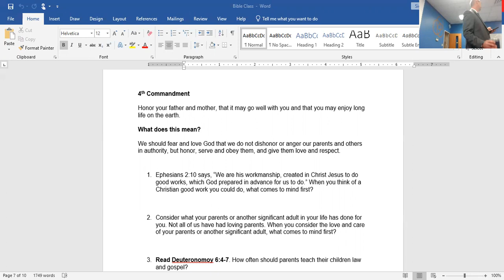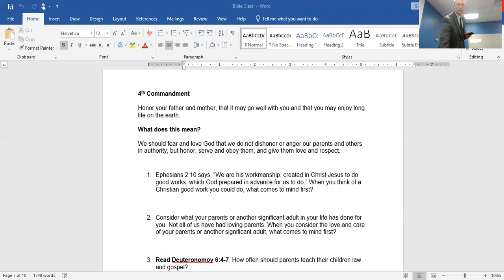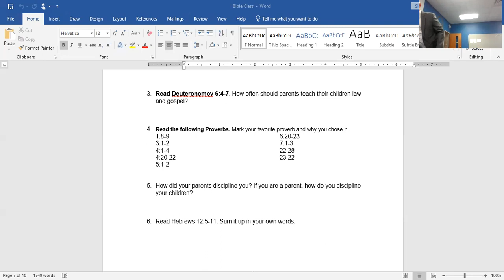4th Commandment - Provoking Proverbs and the Commandments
Week 5  - 4th Commandment
Provoking Proverbs: Wisdom and the 10 Commandments